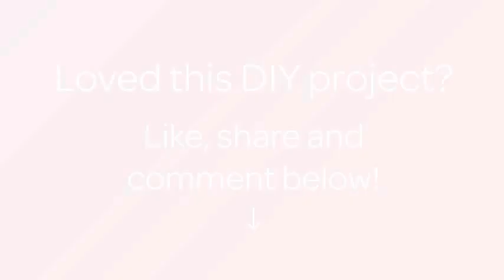Crochet a Colorful Pacifier Clip - DIY Crafts - Guidecentral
About this DIY project:
- Title: Crochet a Colorful Pacifier Clip

Supplies:
- yarn
- hook
- beads
- pacifier clip
- elastic cord